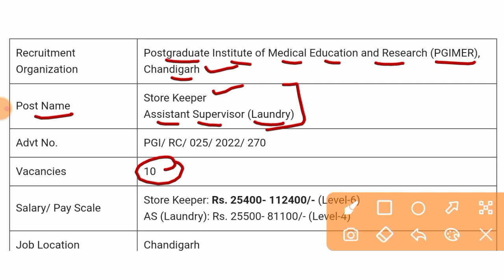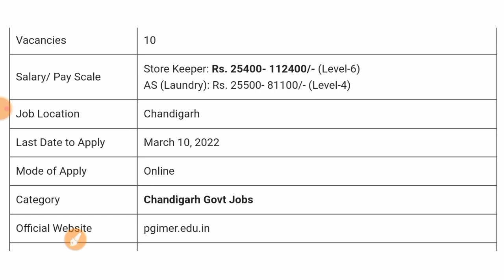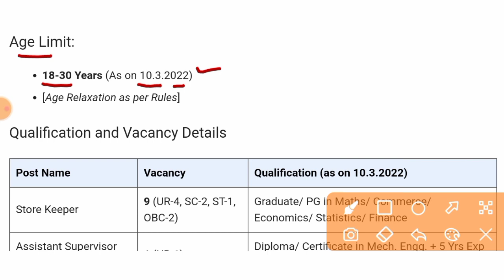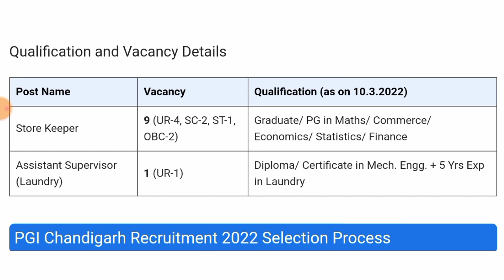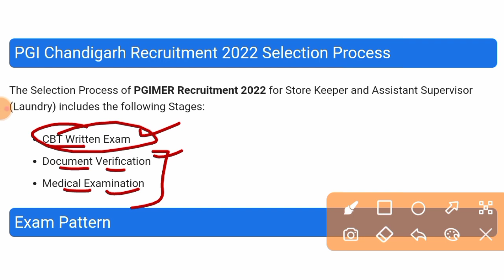Chandigarh latest new vacancy 2022 ll Chandigarh PGI Store keeper and supervisor recruitment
Thnks ❤️